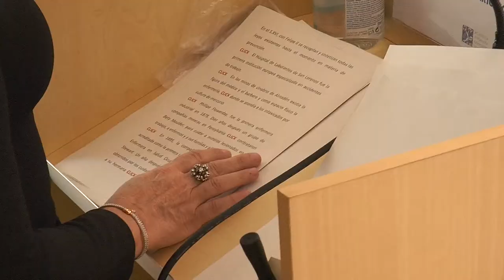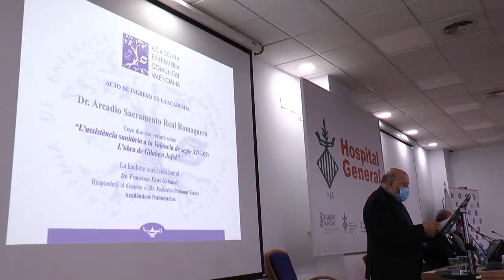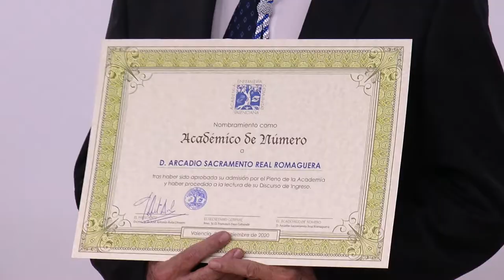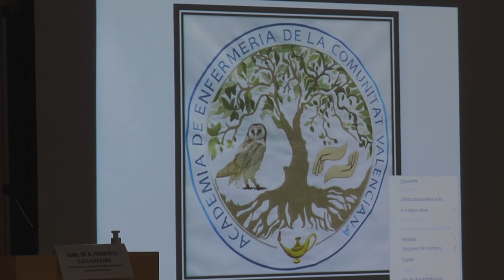Miembros de la Academia de Enfermería de la CV hacen balance del 2020 | Cecova TV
Diferentes miembros numerarios y numerarias de la Academia de Enfermería de la Comunitat Valenciana han hecho un balance del 2020. Un año difícil para la profesión que no ha impedido que la organización académica siga su evolución y ponga una marcha más para que la investigación enfermera desemboque en mejoras asistenciales.